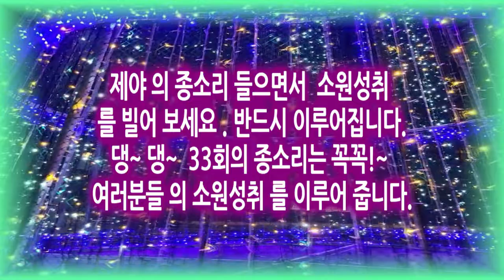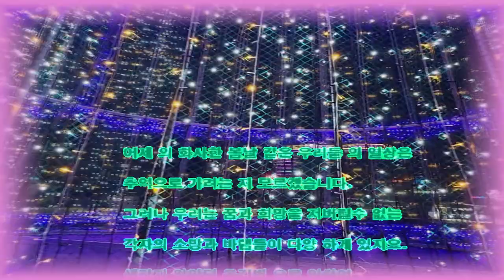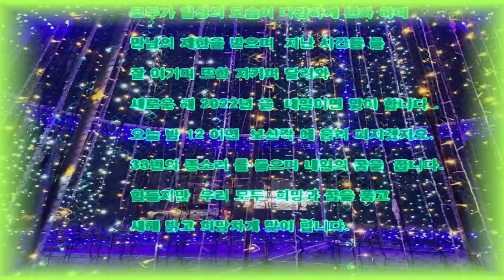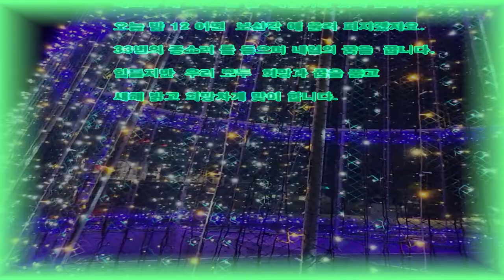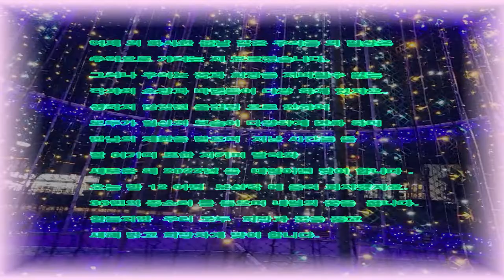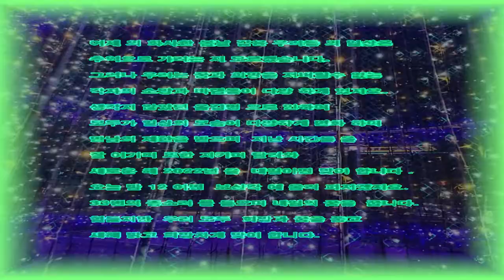🌸​ 영순tube 2021년 안녕히.. 2022년 어서오세요.